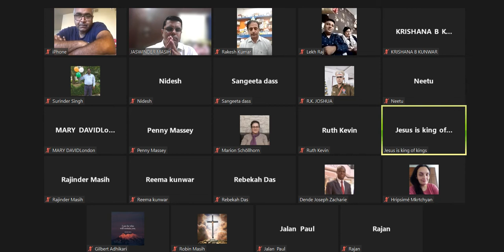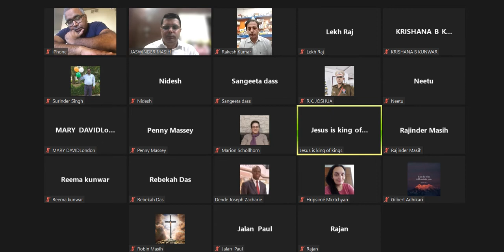Asian Zoom Meeting Biblical preaching Bro. Joseph Zakriah Dinde trans. Bro. Jaswinder Masih 16-10-22